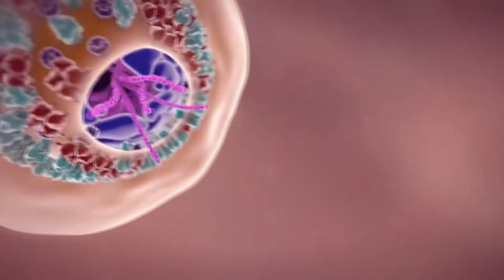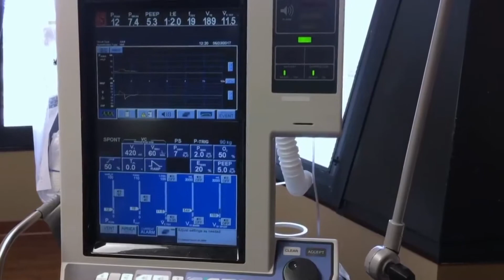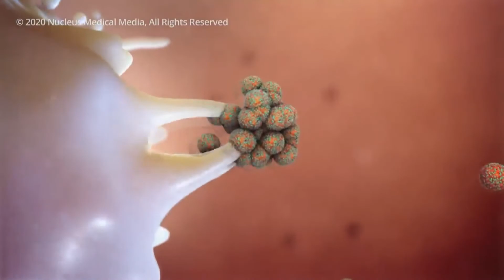Martín Maillo - Neumonólogo